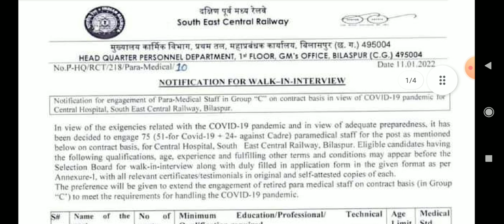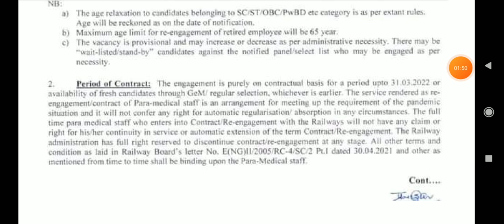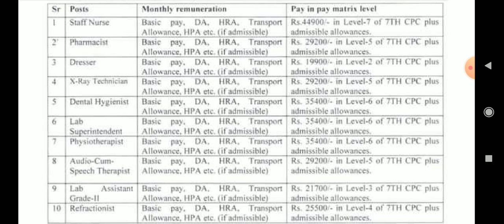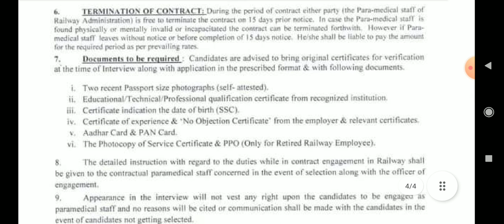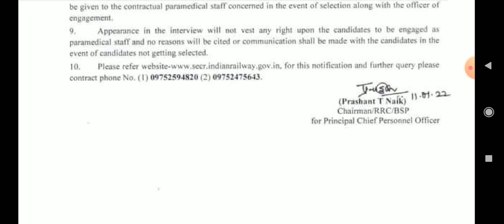SOUTH EAST CENTRAL RAILWAYS VACANCY|| RADIOGRAPHER|| STAFF NURSE || LAB TECHNICIAN || PHARMACIST